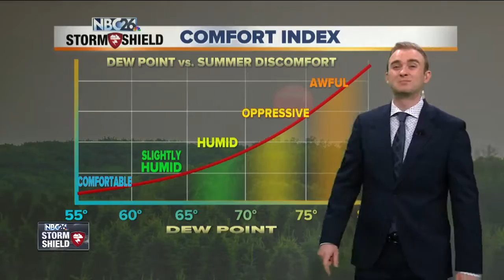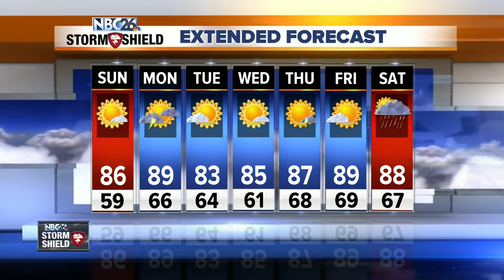7 7 10 pm